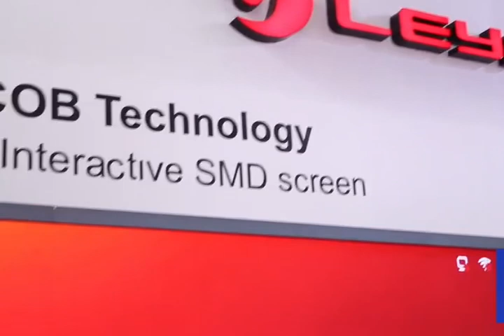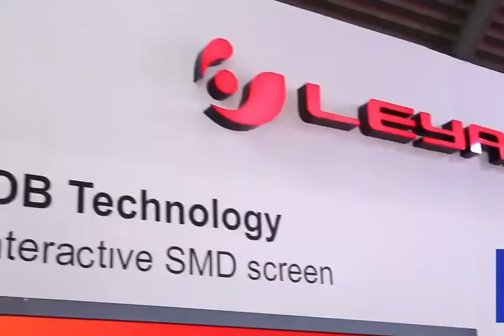17 August 2024